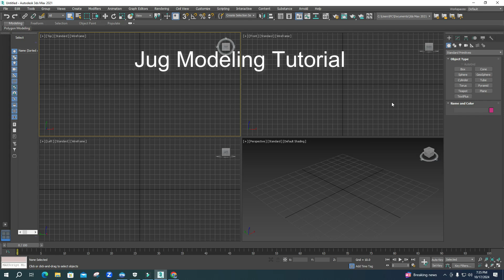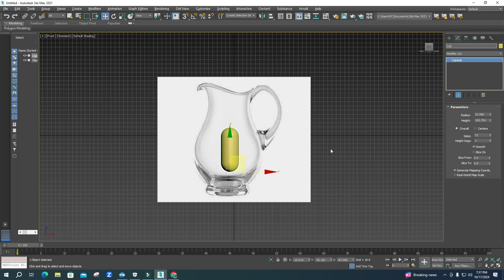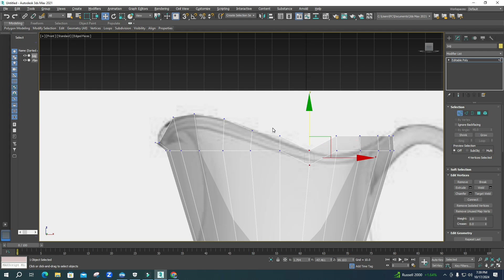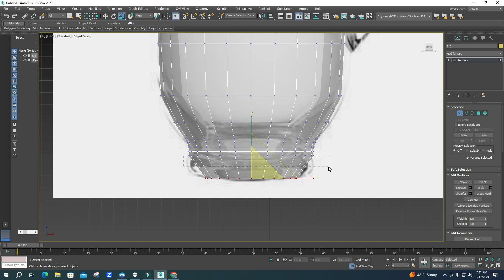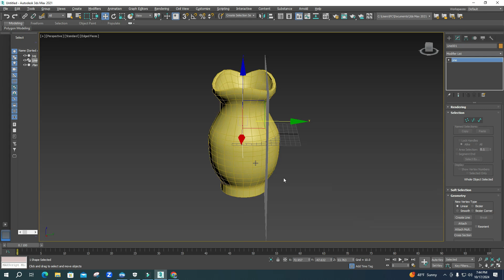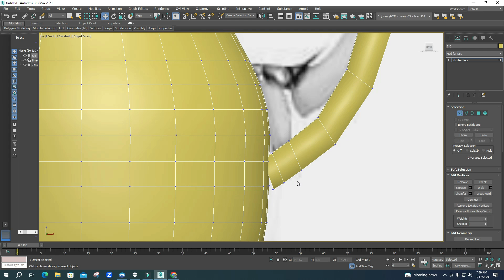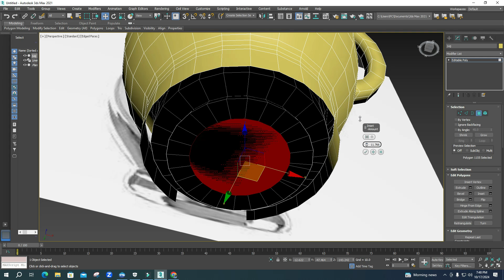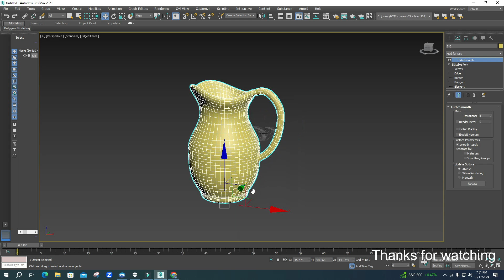Jug Modeling Tutorial .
Jug Modeling Tutorial Created In 3ds max 2021. It Is a poly Model.
A jug is a type of container commonly used to hold liquids. It has an opening, sometimes narrow, from which to pour or drink, and has a handle, and often a pouring lip. Jugs throughout history have been made of metal, ceramic, or glass, and plastic is now common.